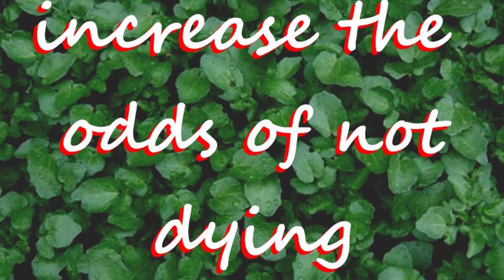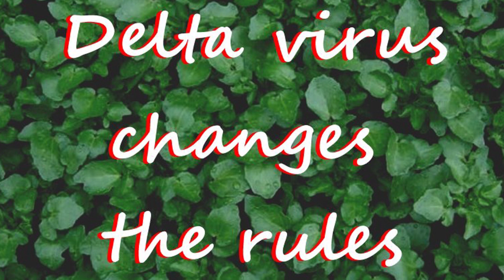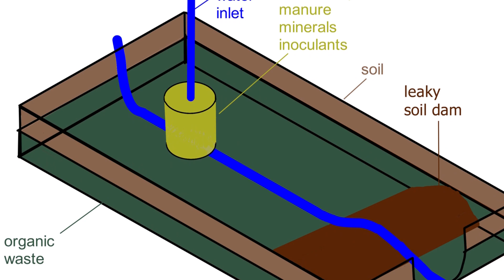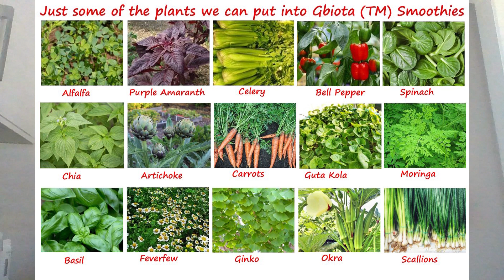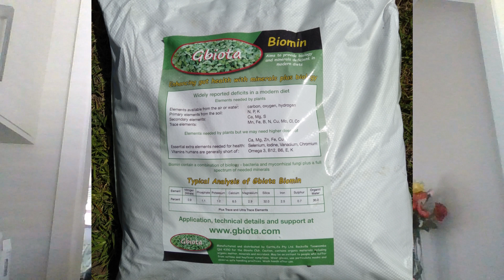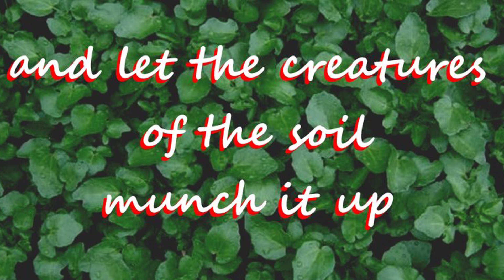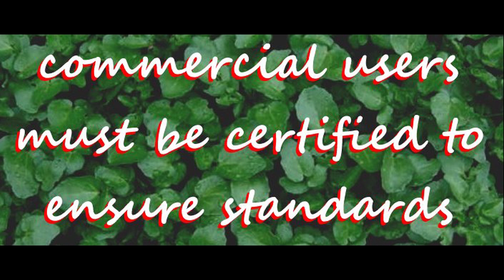How to Grow Plants for a Strong Immune System.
How to grow food in a lock down to strengthen your immune system.

Colin Austin is the pioneer of Wicking Beds - The system is designed to increase food production while using around half the amount of water than a more traditional irrigation system would use.

Create produce full of biota nutrients.